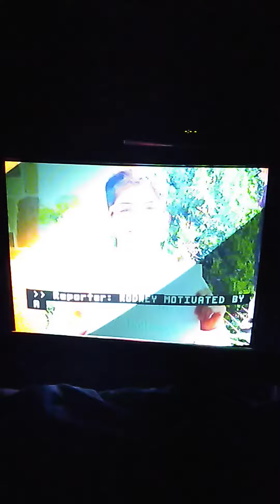ABC World News Tonight Outro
"I'm Whit Johnson, Have A Great 4th Of July, Good Night."